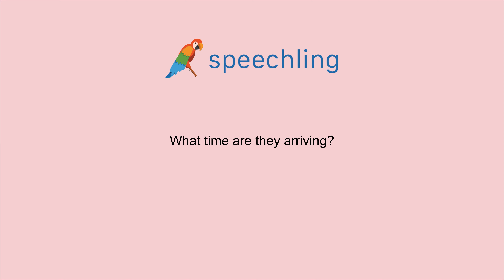How to say "What time are they arriving?" in Korean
Male Voice:
그들은 몇 시에 도착합니까?

Male Voice Translation:
What time are they arriving?